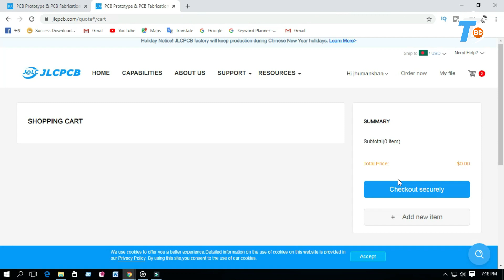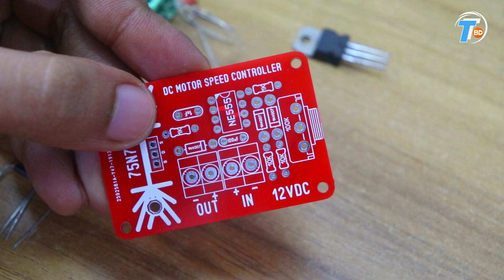How to Make a Universal DC Motor Speed Controller | JLCPCB Review | Only $2 for PCB Prototype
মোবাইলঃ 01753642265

Prototype PCBs for Only $2
Bring your designs to fruition faster and easier than before.
Free you to focus on your innovations and business